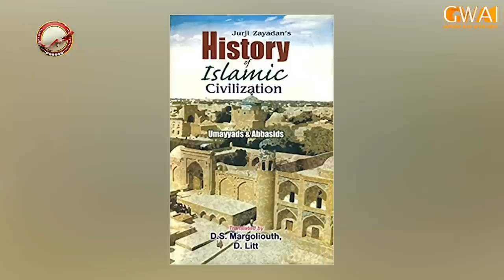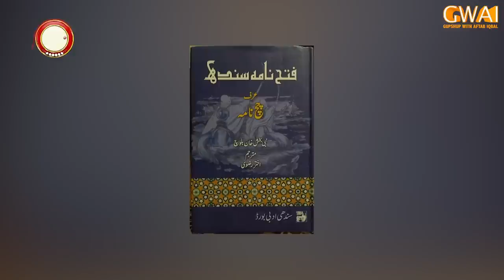Khabarhar with Aftab Iqbal | 10 April 2022 | Episode 54 | Dummy Museum | GWAI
All team members: Aftab Iqbal | Nasir Chinyoti | Babbu Rana | Dr Arooba | Asad Kaifi | Ukasha Gul | Mubeen Gabol | Azhar Rangeela | Dummy Museum